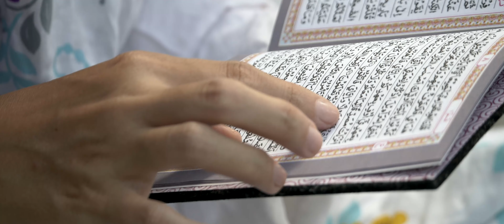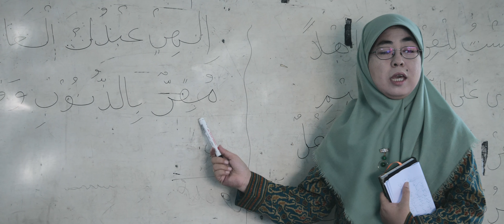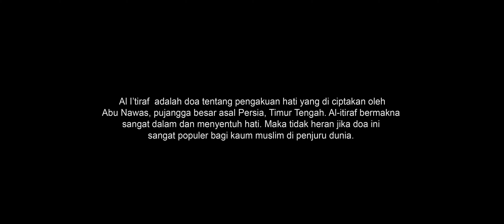Lagu Religi Islam Al Itiraf | Doa Pengakuan Taubat yang menentramkan hati | 4K Cinema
Al I'tiraf adalah sebuah doa pengakuan yang diciptakan oleh Abu Nawas, penyair kondang asal persia, Timur Tengah. Al I'tiraf memiliki makna yang sangat dalam dan menyentuh hati. maka tidak heran jika doa ini sangat populer bagi kaum muslim di penjuru dunia. Saking popukernya, banyak musisi dunia yang menggubahnya kedalam lantunan lagu yang syahdu dan menentramkan hati. Maka, kamipun akhirnya termotivasi juga untuk menyajikan lagu Al I'tiraf dalam versi rebab jawa, persembahan spesial kami di bulan Ramadhan.
Semoga karya ini dapat menambah keimanan kita kepada sang Khalik dan dapat menyejukkan ibadah kita terutama di bulan suci ramadhan yang penuh berkah ini. Selamat menikmati dan selamat menjalankan ibadah puasa.
Director  : Agoessam
Vocal  : Bina Vokalia Solfegio Music
Talent  : Lembaga Pendidikan Taswirul Afkar, Sidoarjo
Sound Mixing : Mas Guruh
DOP  : Agoessam
Crew  : Fakhri, Gama

Thxs to :
- Tuhan yang maha besar
- Kedua orang tua kami (Ery Sucahyo & Bunda Elida)
- Bina Vokalia Solfegio Music
- Lembaga Pendidikan PAUD - TK Tashwirul Afkar, Sidoarjo
- Bu Luluk & keluarga besarnya
- Gedung Soejono (Dinas Pariwisata kab. Lumajang)
- Ian & Io atas pengertiannya selama kami proses berkarya
- Dan semua makhluk ciptaan-Nya yang tidak bisa kami sebutkan satu persatu.

Selamat Menonton

Lirik Al Itiraf :
Wahai Tuhanku ! Aku bukanlah ahli surga, tapi aku tidak kuat dalam neraka Jahim
Maka berilah aku taubat (ampunan) dan ampunilah dosaku, sesungguhnya engkau Maha Pengampun dosa yang besar.
Dosaku bagaikan bilangan pasir, maka berilah aku taubat wahai Tuhanku yang memiliki keagungan.
Umurku ini setiap hari berkurang, sedang dosaku selalu bertambah, bagaimana aku menanggungnya.
Wahai, Tuhanku ! Hamba Mu yang berbuat dosa telah datang kepada Mu dengan mengakui segala dosa, dan telah memohon kepada Mu
Maka jika engkau mengampuni, maka Engkaulah yang berhak mengampuni. Jika Engkau menolak, kepada siapakah lagi aku mengharap selain kepada Engkau?